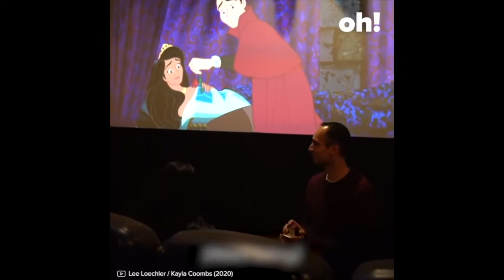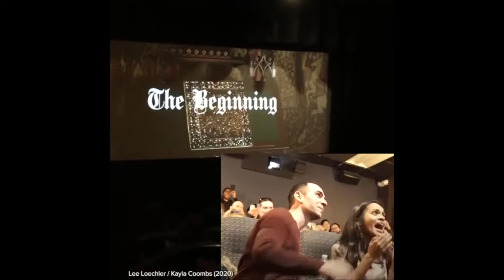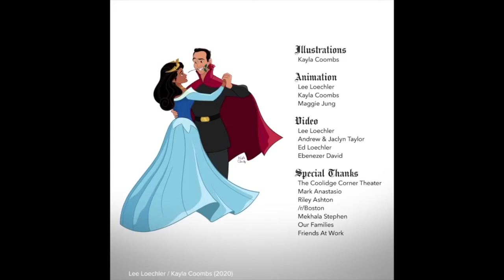Sacada de un cuento de hadas Propuesta de matrimonio viral en las redes - Paulita Explica 2020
El 30 de diciembre del 2019, llenó una sala de cine con amigos y familiares para sorprender a su futura prometida al proyectar el film de Disney con un final diferente.

En los últimos minutos de la película, cuando el príncipe se inclina para besar a la princesa y despertarla con el amor verdadero, éste saca un joyero, lo lanza hacia el público y es atajado por el cineasta. En ese momento Lee expresa: "Te amo con todo mi corazón, incluidos todos sus ventrículos, atrios, válvulas", dice, haciendo una pausa para explicar a la audiencia que "ella es cardióloga".

Luego le pregunta: "Sthuthi ¿vivirás? ¿feliz para siempre conmigo?”. La historia terminó con un final feliz: ella aceptó y los asistentes al teatro celebraron junto a la pareja.

Loechler compartió el video a través de Instagram y escribió: "Lo único mejor que ver a la persona más inteligente que conozco completamente atónita es saber que viviríamos felices para siempre juntos".

Video de la propuesta recopilado de oh!
Narración y montaje final Paula Morao